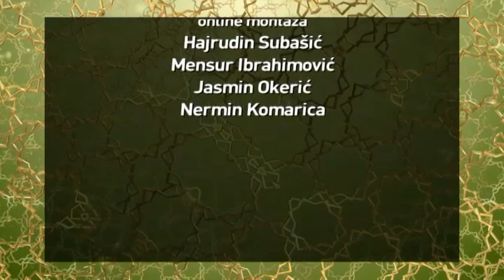Ramazanski Zoom razgovori - Bijeljina - Samir ef. Camić [06.05.2021.]